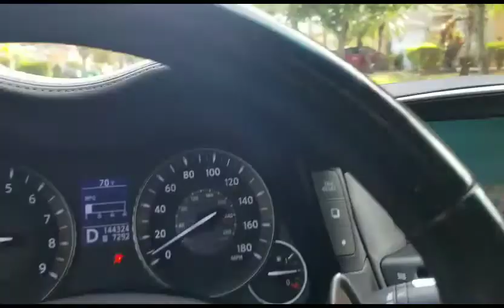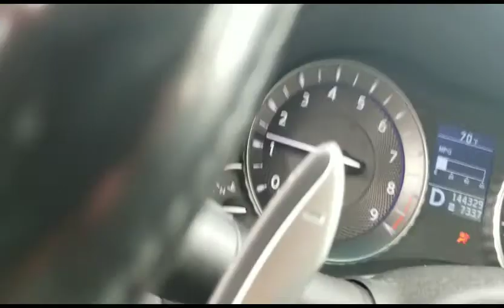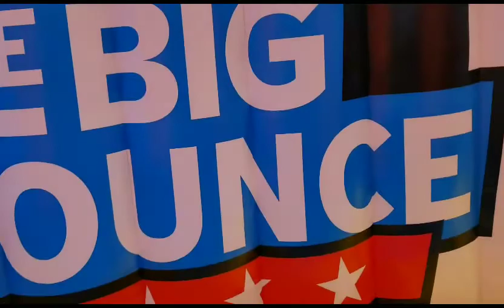BIG BOUNCE AMERICA